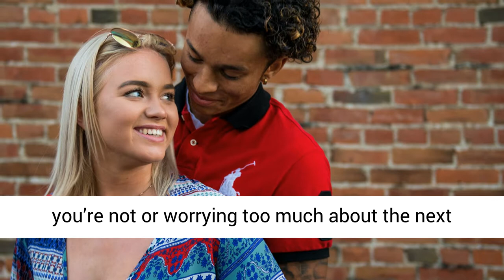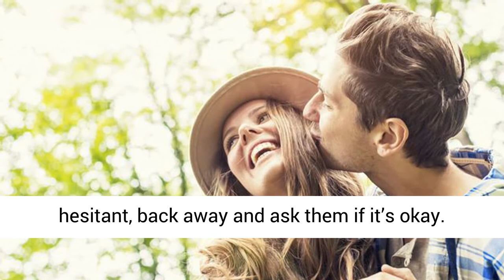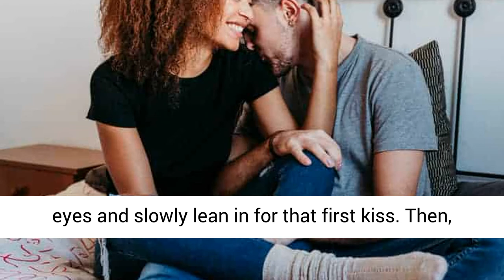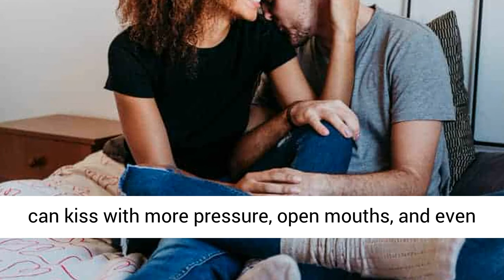8 𝑾𝒂𝒚𝒔 𝑻𝒐 𝑴𝒂𝒌𝒆 𝑶𝒖𝒕 𝑾𝒊𝒕𝒉 𝑺𝒐𝒎𝒆𝒐𝒏𝒆 𝑭𝒐𝒓 𝑻𝒉𝒆 𝑭𝒊𝒓𝒔𝒕 𝑻𝒊𝒎𝒆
In today’s video, we highlight 8 proven ways on how to make out with someone for the first time. Making out is a vulnerable thing. Not only are you connecting with someone on a more physical level than before, but you are also worried about doing something wrong, wondering what to do with your hands, and concerned with how they think it’s going. Before getting into the details of understanding how to make out with someone for the first time, there are some things you can prepare for and others you can’t.

There are a few things you need to remember if you want to have a good make out, but lucky for you, they’re easy and they’re all here even if you aren’t sure if you’re a good kisser or not and don’t really know what to do. So here’s everything you need to know about making out to really turn up the heat and passion between you and your partner. Here are 8 ways on how to make out with someone for the first time.

7 STEPS TO FIXING YOUR MARRIAGE
100% free, click the link below and fix your marriage in 7 easy steps. Author of Marriage Fitness Featured On National TV Tells You How To Turn Your Marriage Around.